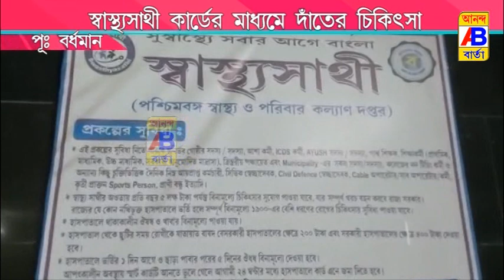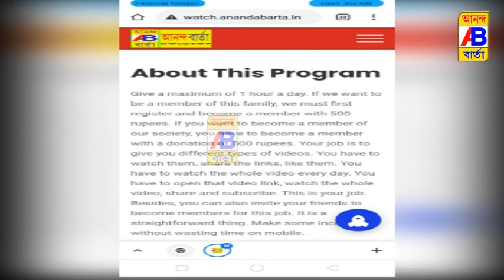পূর্ব বর্ধমান জেলারমধ্যে এই প্রথমস্বাস্থ্য সাথী কার্ড এর মাধ্যমে দাঁতেরচিকিৎসা করানোযাবে সানহসপিটালে